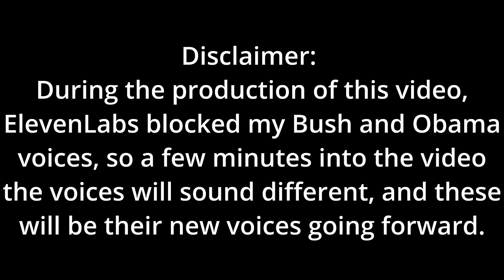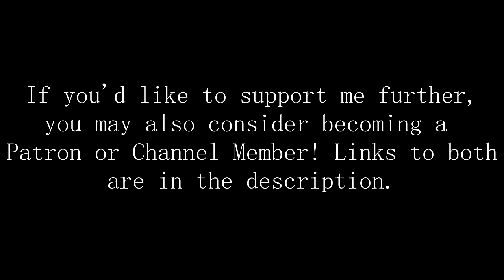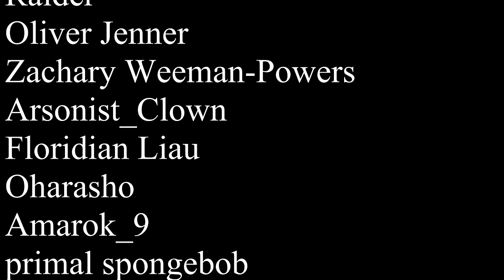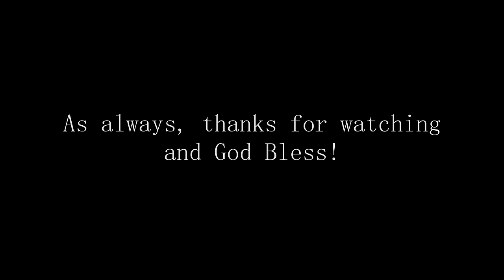The Presidents vanquish Ancient Evil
The Presidential Zomboys return in the mid-season finale! The kidnapped Donald Trump has been taken to the ancient city of Delphi Greece by his evil counterpart, but luckily the remaining Zomboys and a new ally are not far behind. Guided by the mysterious voice that has been present since Voyage of Despair, our heroes must take on their most ruthless foe yet. Still, mysteries lurk in our heroes minds, waiting to be unravelled... Who is Isaac really, and what are his goals? Who is the Oracle also being held captive by God Emperor Trump? It's up to the Presidential Zomboys to find out in "Ancient Evil"...

Thanks to @shreebington for helping to record gameplay for this episode!

Athena - Blades of Exile - God of War 3
Hades and Persephone - Minecraft
Gates of Hell - Hades
Eastern Ramparts - God of War 2
Ventricide - The Binding of Isaac (Rebirth)
Stormbound (Instrumental) - Call of Duty: Black Ops 4
The Snow Queen - Persona 3 FES
Trial of the Genealogy - Fire Emblem: Engage
Rainbow Cemetery - Castlevania: Symphony of the Night
Play of Mystery - Call of Duty: Black Ops 4
Athenian Fighters - Assassin's Creed Odyssey
Battle of Perseus - God of War 2
Dancing Mad (Tier 1) Remix by @sangnoksu - Final Fantasy VI
Dancing Mad (Tier 4) Remix by @GaMetal - Final Fantasy VI
The Healing - God of War (2018)
Gaster's Theme - Undertale
Borderline of Madness - Persona 4
Sage Laruto - The Legend of Zelda: The Wind Waker
The Voice Someone Calls - Persona 3 Reload
That Which Escaped the Darkness - Persona 3
Hyrule Castle - The Legend of Zelda: The Wind Waker
Ventus' Theme - Kingdom Hearts: Birth by Sleep
Memories of the School - Persona 3 Reload